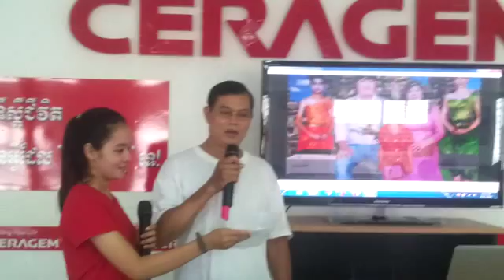Loving Ceragem with Song from Costomer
For more in formation please contact 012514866 or 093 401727

សេរ៉ាជេមក្រុមហ៊ុន របស់ប្រទេសកូរ៉េ ឯកទេសម៉ាស្សា ព្យាបាលជំងឺដោយម៉ាស៊ីនឆ្លាតវៃ និងស្វ័យប្រវត្តិ
លោកអ្នកអាច ទទួលសេវាយើងខ្ញុំ ព្រឹកសាយោបល់ និងប្រើប្រាស់ម៉ាស៊ីនដោយមិនគិតថ្លៃ រាល់ម៉ោងធ្វើការ ទីតាំងជាប់ហាងលក់ផ្លែឈើ ឡោ មុយសេង (សូមមើលផែនទី)

(Cured Patient) លទ្ធផលជាសះស្បើយ ពីជំងឺរបស់អ្នកជំងឺដែលបានមកព្យាលនៅ មណ្ឌលសេរ៉ាជេម
Ceragem Treatment Massage Machine Can be Cured as below of Diseases
ឈឺក្បាល, ប្រពន្ធ័សសៃប្រសាទ, ដេកមិនលក់, តឹងច្រមុះ, លើសឈាម, ឈឺមួយចំហៀងខ្លួន,បាត់កាចងចាំ, ភ្លេចច្រើន,
ខ្សោយប្រពន្ធ័ការពាររាង្គកាយ,រមាស់,បន្ទាលត្រអាក,បញ្ហាក្រលៀន(តម្រងនោម), ដំណើរសរសៃរឡើងរឹង,ហើមរលាក, បូស, រោគសន្លាក់ឆ្អឹង,ភើ, ខ្វះជីជាតិ, ទល់លាមក, រលាកពោះវៀនធំ,រាកមួល,រាក,ខ្លនលូន,ជំងឺនោមទាស់,រោគស្រ្តី,
រដូវមិនទៀង,បែកញើសពេលយប់,ស្ពឹក,រលូតកូន,ឈឺជង្គង់, ជាប់ឆ្អឹងត្រគៀក,ជម្ងឺចុកចង្កេះ, ពិបាកនោម,ខ្សោយកំលាំងជើង,ឈឺកជើង,ទន់ជើង,ឆ្អឹងខ្នង,ឬសដូងបាត,រមាស់,ឈឺឆ្អឹងគូទ,